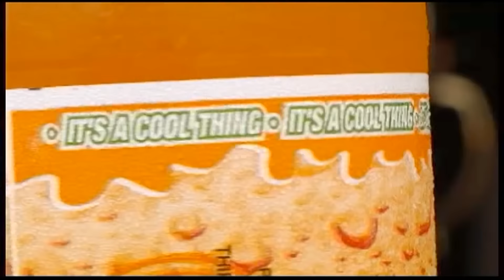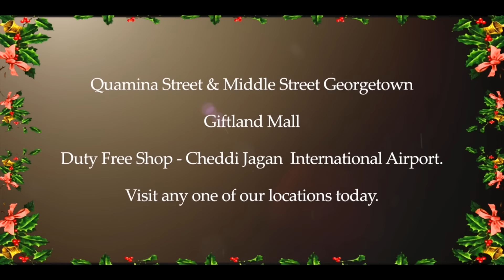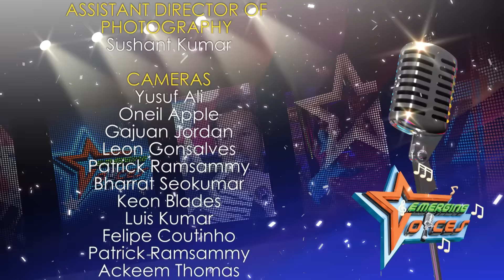Emerging Voices Season 2 (Episode 4)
E-Networks Emerging Voices, A sponsored Bollywood Singing Competition for Live TV Continues With An All New Season featuring Hosts - Taruna Tewari & Jared Kissoon, Judges - Jeffrey Iqbal, Purnash Durgaprasad and Dr. Vindhya Persaud.